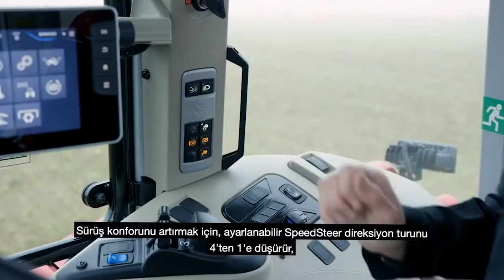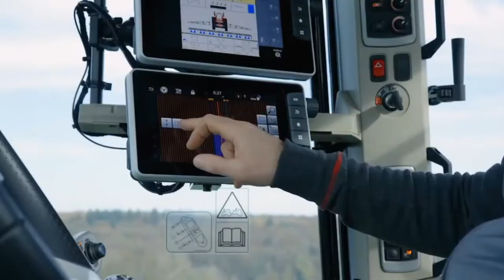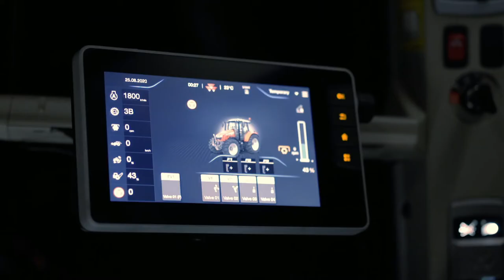Top Brand Tractors - Massey Ferguson MF 5S #29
Move into a new era of possibilities

Simply the best-in-class tractor between 105hp and 145hp, the new MF 5S Series offers a choice of five models with a totally new, upgraded design incorporating the iconic sabre line livery.

Agile and nimble, it offers best-in-class visibility combined with excellent manoeuvrability from its tight, 4m turning radius. Delivering great performance, the MF 5S combines economy with high levels of comfort and control along with a wide choice of equipment and options to suit all applications.
Developed to tackle all challenges and tasks on the farm efficiently and economically, the MF 5S is indisputably the first choice for contractors, dairy, livestock and arable farmers as well as other producers.

WRITE A COMMENT, or at least a smiley. It will not be difficult for you, but I will be very happy! Thank you for your attention!